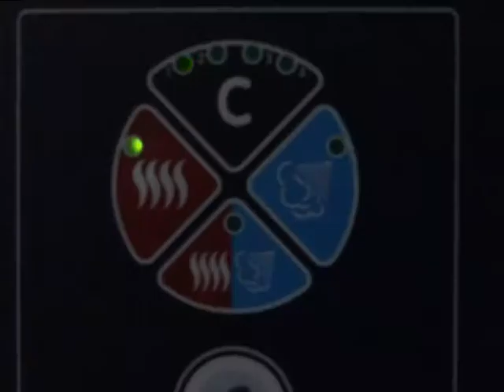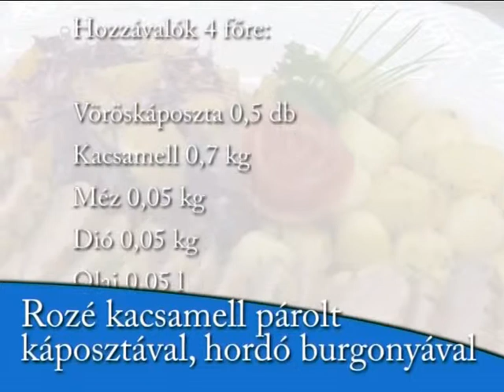Ünnepváró (adventi magazin) 1/7